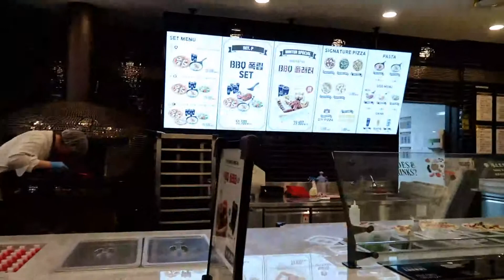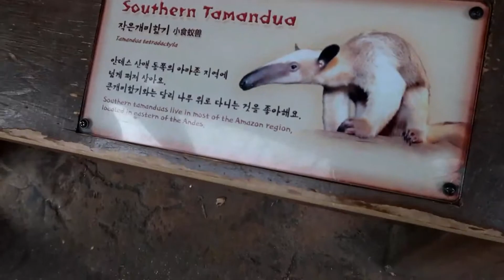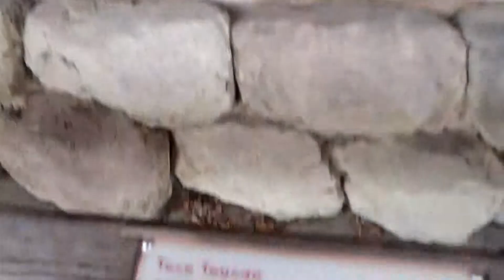Korea 2019! DAY 2 | Everland and Shake Shack!!